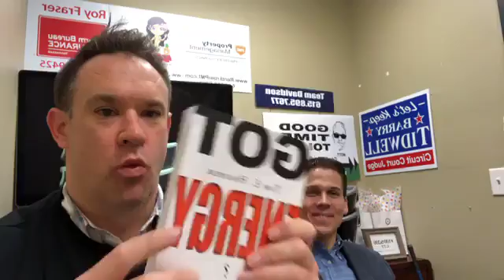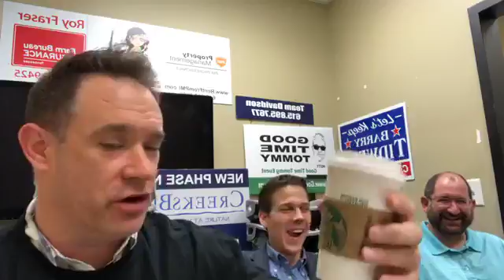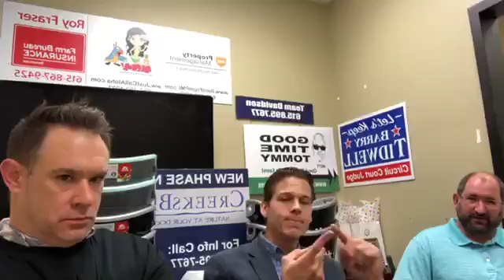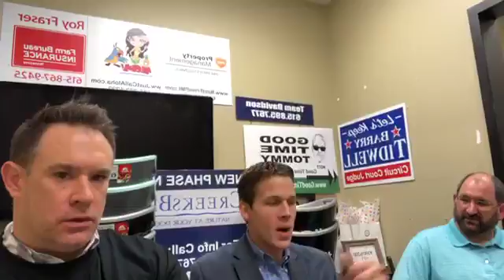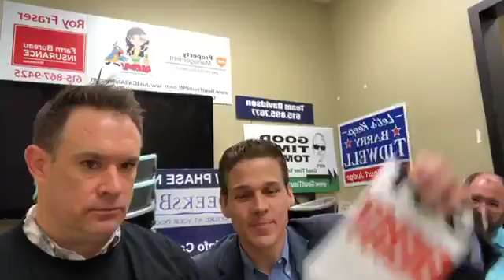Need MORE Energy? GTT GoodTimeTommy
Welcome to the Morning Grind with GTT, Tommy Davidson. This morning we have a special guest in studio, Mr. Tim Hooper.

Are you in the market to buy or sell a home? Everything we do, we believe in challenging status quo-We believe in thinking differently.

We combine our bold marketing movement with our ability to assist in regulating your emotions as we help navigate you through the process.

Our mission is to take you from confusion to clarity and to position you in a point of leverage whether you're buying or selling a home.

We are CERTAIN our system works.

What's stopping us from working together.

Hi. I am Tommy Davidson, aka GoodTimeTommy GTT, and I am a real estate and self improvement entrepreneur in Murfreesboro, TN. I have over 14 years of experience in real estate sales and the past 5 years I have started playing up to my level.

I hired a coach and surrounded myself with those who were better than me. I have read over 1,000 hours of sales training and constantly improving myself daily.